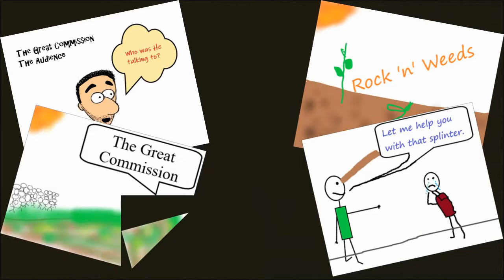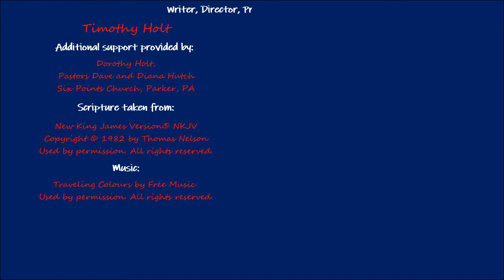For God So Loved, part 1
“Most assuredly, I say to you, unless one is born again, he cannot see the kingdom of God.  Most assuredly, I say to you, unless one is born of water and the Spirit, he cannot enter the kingdom of God.  That which is born of the flesh is flesh, and that which is born of the Spirit is spirit.  Do not marvel that I said to you, ‘You must be born again.’  The wind blows where it wishes, and you hear the sound of it, but cannot tell where it comes from and where it goes. So is everyone who is born of the Spirit.  Are you the teacher of Israel, and do not know these things?  Most assuredly, I say to you, We speak what We know and testify what We have seen, and you do not receive Our witness.  If I have told you earthly things and you do not believe, how will you believe if I tell you heavenly things?  No one has ascended to heaven but He who came down from heaven, that is, the Son of Man [b]who is in heaven.  And as Moses lifted up the serpent in the wilderness, even so must the Son of Man be lifted up, that whoever believes in Him should [c]not perish but have eternal life.  For God so loved the world that He gave His only begotten Son, that whoever believes in Him should not perish but have everlasting life.  For God did not send His Son into the world to condemn the world, but that the world through Him might be saved.  He who believes in Him is not condemned; but he who does not believe is condemned already, because he has not believed in the name of the only begotten Son of God.  And this is the condemnation, that the light has come into the world, and men loved darkness rather than light, because their deeds were evil.  For everyone practicing evil hates the light and does not come to the light, lest his deeds should be exposed.  But he who does the truth comes to the light, that his deeds may be clearly seen, that they have been done in God.” - Jesus of Nazareth to Nicodemus, circa 27 A.D.

Host: Timothy
Writer: Timothy Holt
Director: Timothy Holt
Editor: Timothy Holt

Additional support provided by: Dorothy Holt, Pastors Dave and Diana Hutch, and Six Points Church, Parker, PA